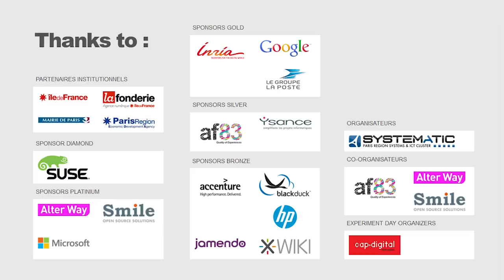Présentation de la journée EXPERIMENT de l'Open World Forum 2012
Présentation de la journée EXPERIMENT de l'Open World Forum 2012 par Élisabeth Racine, chargée de mission à CAP DIGITAL.
Cette journée, dédiée au grand public, aura lieu le 13 Octobre prochain à l'Eurosite GeorgesV, 28, Avenue George V - 75008 Paris.

11-13 Octobre 2012
Eurosite GeorgesV
28, Avenue George V
75008 Paris.